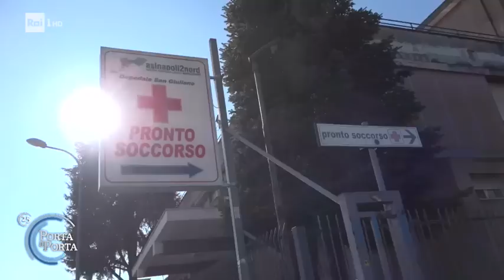Le vittime dei "branchi" - Porta a Porta 10/09/2020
- Ragazzi che escono di casa per trascorrere una serata in allegria con amici e fidanzati adolescenti che a casa non faranno più ritorno. Vittime di una violenza immotivata che non conosce tregua ne spiegazioni.